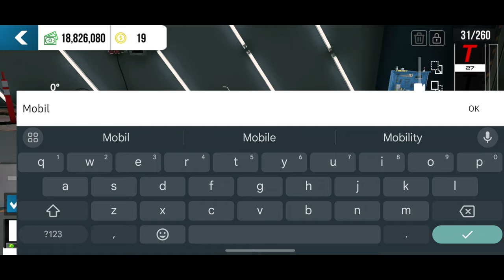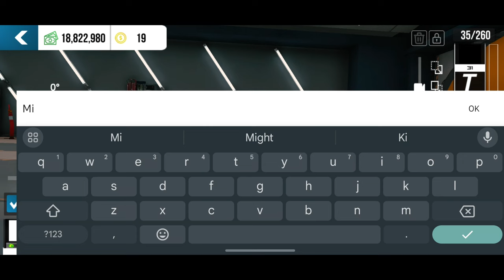Porsche 919 Design Tutorial │ Car Parking Multiplayer